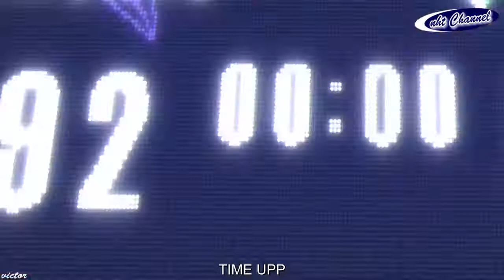Kuroko no Basket Last game vorpal swords victory!